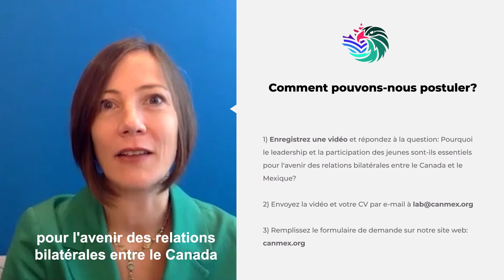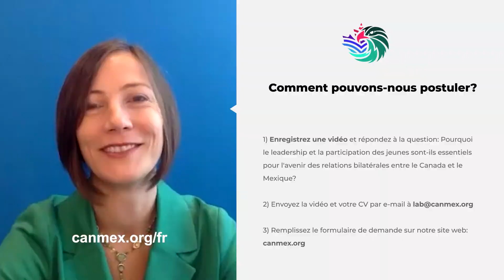Vous avez jusqu'au 28 février pour soumettre votre candidature et faire partie du CanMexLab.